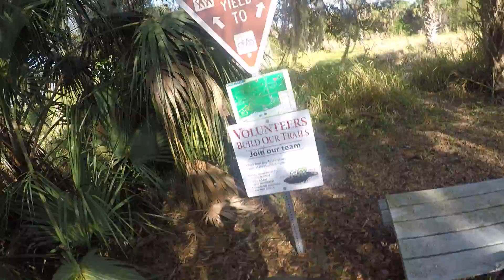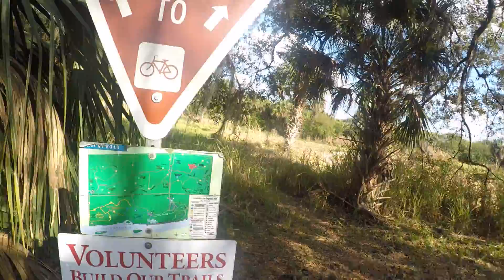Caloosahatchee River Run Pt. II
Pit stop on Valentine / B-Day Weekend for Mom..Hittin the Caloosahatchee to flow and roll.